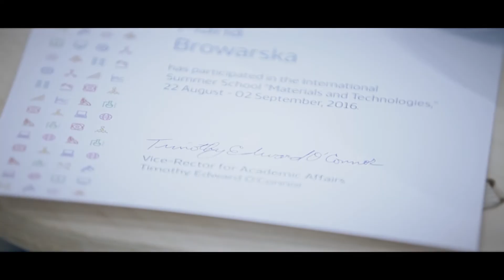Международная летняя школа «Материалы и технологии»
Международная летняя школа «Материалы и технологии» проводится для студентов инженерных направлений старше 2 курса бакалавриата. В программе — модули, посвященные отдельным разделам материаловедения, русский язык и культурная программа. Предполагаемое число участников — 45.